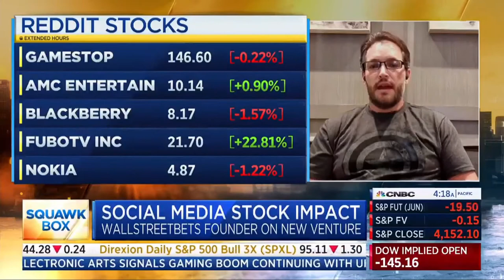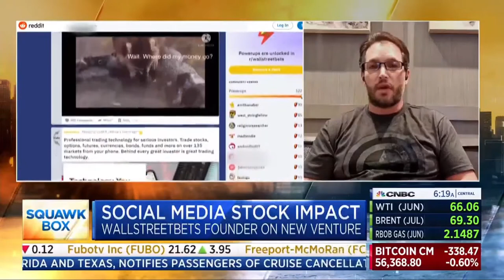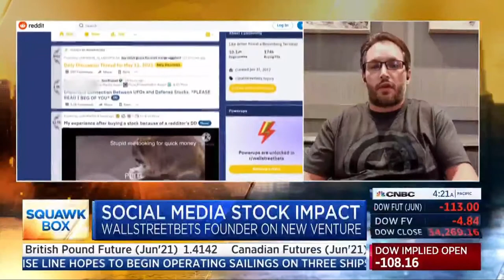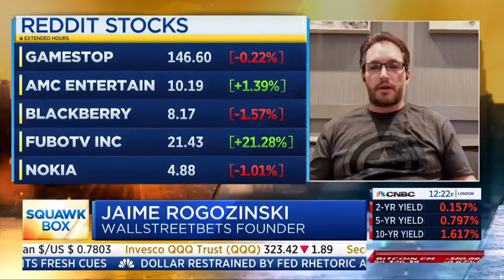Interview Jaime Rogozinski WSB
Jaime Rogozinski, WallstreetBets founder, interviewed by MSNBC on the new WSBDapp